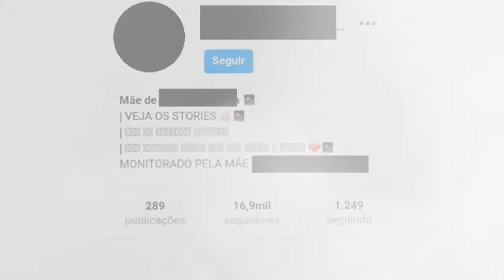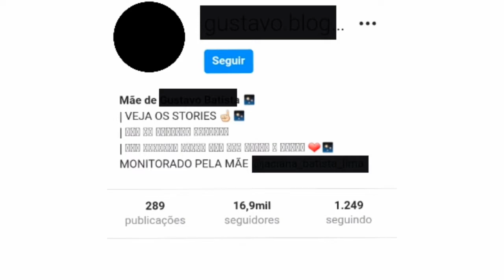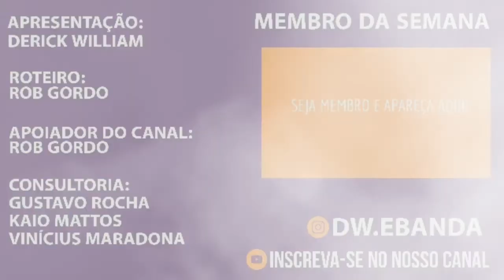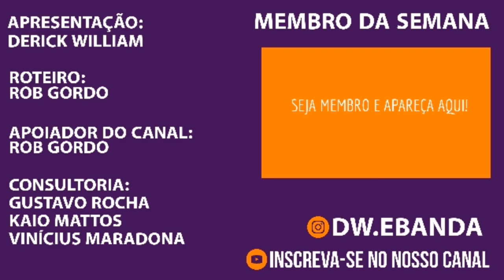LÉSBICA USA CRIANÇA PARA GANHAR DINHEIRO NA INTERNET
O caso aconteceu em Fortaleza, e ainda é possível acessar o Instagran da criança. A mãe lésbica tem usado a criança induzindo-a transsexualidade, e utilizando disso para ganhar dinheiro na Internet.

Assista o vídeo completo e deixe sua opinião!